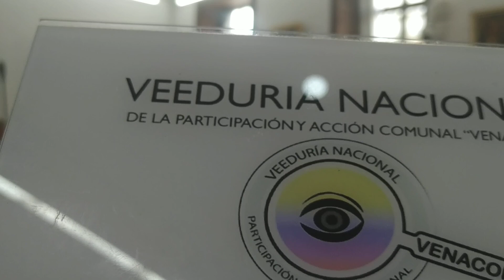Audiencia Pública-Propiedad Horizontal “Administradora Propiedad Horizontal” María Consuelo Fuentes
Desde la Veeduría Nacional de la Participación y Acción Comunal – VENACOM se genera  seguimiento a las diferentes acciones desarrolladas en la comunidad y que afectan directa e indirectamente a tod@s nuestros afiliados de la Acción Comunal, en esta ocasión realizamos acompañamiento en la iniciativa generada desde la Comisión Primera Constitucional del Senado de la Republica, quienes en sesión previa y por unanimidad, aprobaron la realización de la  Audiencia Publica remota sobre Proyecto de Ley 511 DE 2021 SENADO - 301 de 2020 Cámara "Por medio del cual se reforma y adiciona la Ley 675 de 2001, referente al régimen de Propiedad Horizontal en Colombia", son más de dos años del texto de la ley que ya surtió tramite en Cámara de Representantes, actividad  que se llevó a cabo el día jueves 21 de abril de 2022, en el Salón de la Comisión Primera Constitucional, desde las 10:00 A.M., espacio en el cual participaron servidores públicos de orden Nacional y territorial, Ministerio del Interior, Ministerio de Vivienda ciudad y Territorio, Instituto Distrital de la Participación y Acción Comunal IDPAC, entre otros, personas naturales y jurídicas del orden nacional con una intervención promedio de 4 (cuatro) minutos, con una inscripción de aproximadamente 110 participantes para realizar ponencia, donde se escucharon experiencias, conocimientos, dando luces importantes al debate.

Se realizó la transmisión en vivo de la audiencia pública de propiedad horizontal a través del siguiente link:

La Comisión Primera Constitucional Permanente, está compuesta por Veintidós (22) miembros en el Senado, Veintiuno (21) Elegidos por la plenaria y Uno (1) por derecho propio conforme a la Ley 1909 de Julio de 2018, Estatuto de la Oposición (Candidato de Presidencia no elegido),  conocerá de: reforma constitucional; leyes estatutarias; organización territorial; reglamentos de los organismos de control; normas generales sobre contratación administrativa; notariado y registro; estructura y organización de la administración nacional central; de los derechos, las garantías y los deberes; rama legislativa; estrategias y políticas para la paz; propiedad intelectual; variación de la residencia de los altos poderes nacionales; asuntos étnicos.

Desde esta tribuna exaltamos la gestión adelanta en tan importante jornada, suficiente  ilustración sobre la materia, nuestros Honorables Senadores de la Republica tendrán la última palabra, agradeciendo al Gobierno Nacional en cabeza del Doctor Iván Duque Márquez el apoyo incondicional que se ha generado al gremio social más grande del país, "CONPES COMUNAL, LEY COMUNAL, ENTRE OTROS" claro esto no sería posible sin la gestión de nuestros representantes comunales en las diferentes regiones del país, Dr. Ceferino Mosquera Murillo Presidente de la Confederación Nacional de Acción Comunal, Junta directiva, Secretarias Ejecutivas, Federaciones Departamentales, Asojuntas, juntas de Acción Comunal, dignatarios y afiliados, gerentes y servidores públicos del ente Nacional y Territorial que ejercen Inspección, Vigilancia y Control, cada uno aportando su granito de arena por el interés general, construyendo día a día un mejor país, claro no todo es perfecto, pero vamos por buen camino,

Deseando al gremio de la Propiedad Horizontal los mismos éxitos y logros alcanzados, que desde el gobierno nacional con mensaje de urgencia se logre sacar esta iniciativa antes de terminar el periodo legislativo, siendo un punto de referencia para los próximos 20 años...

EL FUTURO ES DE TODOS

“De qué sirve hablar de gobernabilidad, si la gobernabilidad es a costa del erario público. Eso no es gobernabilidad; esa es la entrega de las instituciones. Por eso, prefiero mil debates de contenido a una aplanadora sometida por dádivas para sacar adelante las iniciativas de un gobierno.

Me complace que hayamos podido tener debates profundos. No todos se ganan, porque en la verdadera democracia no todo se gana, porque genuinamente están las ideas” . (...)..

Iván Duque Márquez - Presidente de Colombia